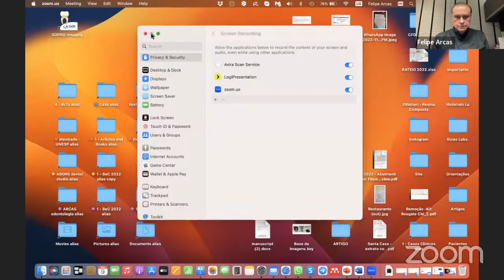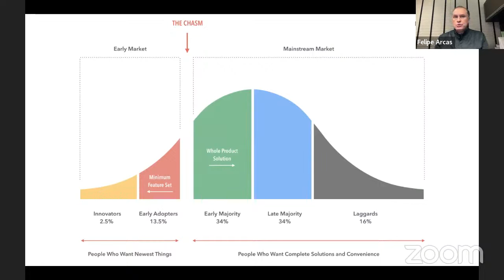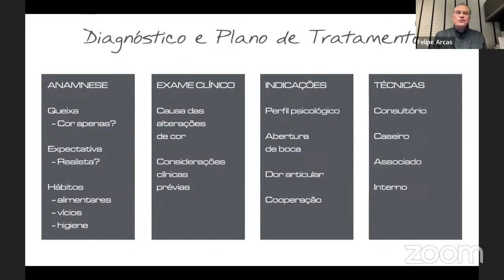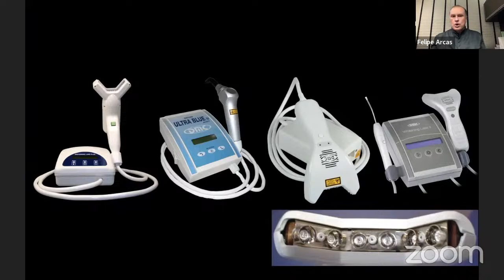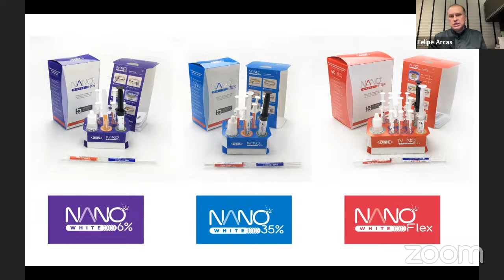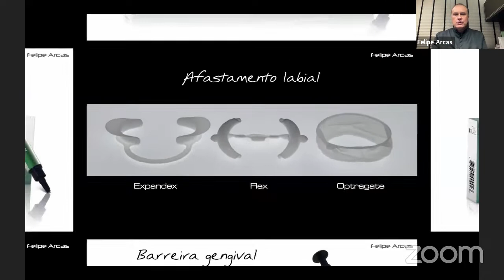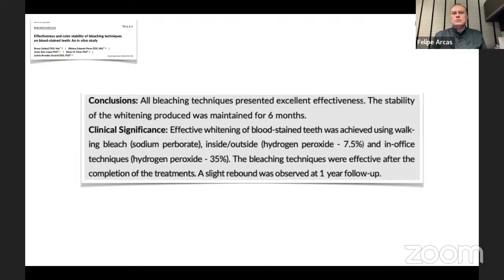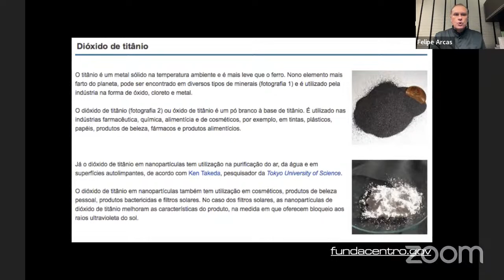FÓRUM IN LASER - #38 FOTOBIOMODULAÇÃO NO CLAREAMENTO DENTAL - 09/11/2022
MEDICINA E ENFERMAGEM

📌  Docentes Especialistas:

- Felipe Arcas
- Larissa Lannes
- André Lopes